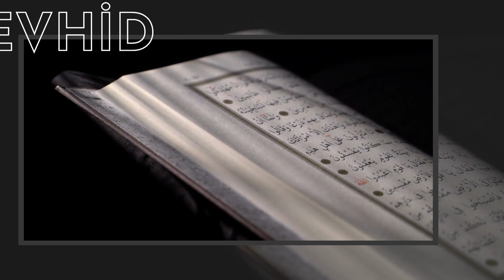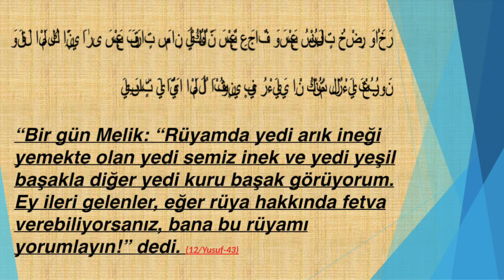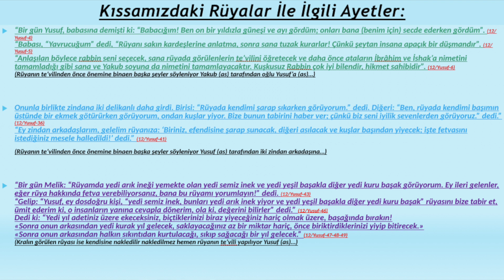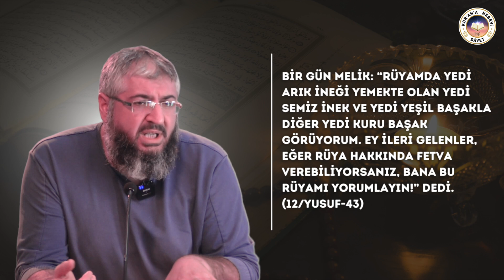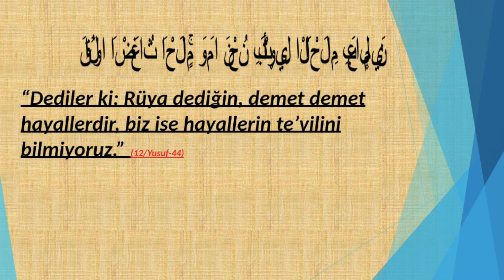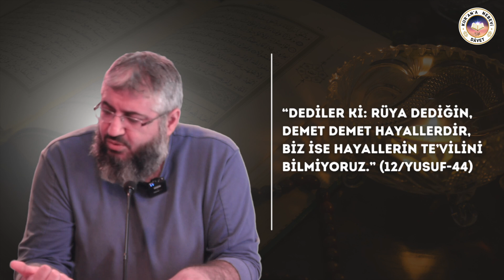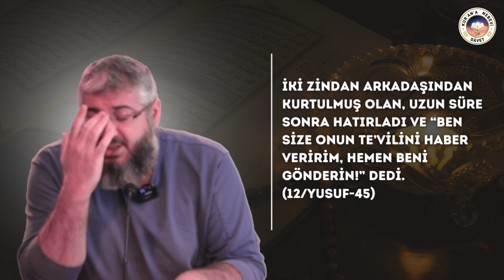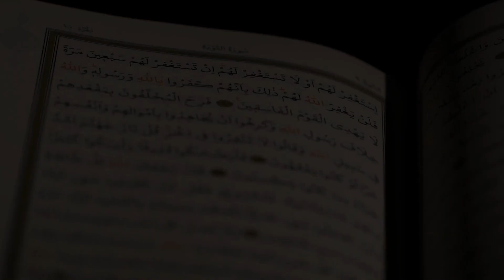BİZİ DİRİLTEN AYETLER | YUSUF SURESİ 43-45. AYETLER | 20. DERS | BURHAN PERK